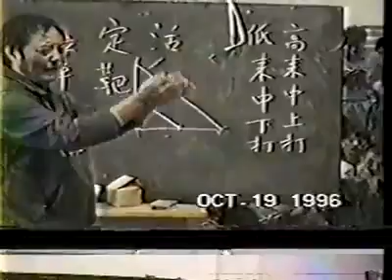Grandmaster Wong Shun Leung - Quan Sao (Tan Sao & Bong Sao) Wing Chun Seminar Rare Footage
Wong Shun Leung (Chinese: 黃淳樑; pinyin: Huang Chun Liáng; 8 May 1935 – 28 January 1997) was a Chinese martial artist from Hong Kong who studied Wing Chun kung fu under Ip Man (葉問) and was credited with training Bruce Lee. In interviews, Wong claimed to have won at least 60, and perhaps over 100, street fights against martial artists of various styles, though these numbers cannot be independently confirmed. Due to his reputation, his students and admirers referred to him as 'Gong Sau Wong' (講手王 or 'King of Talking Hands').